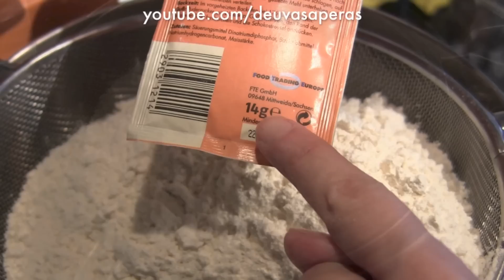Bizcocho Casero de Desayuno - Coca de Llanda - Cómo hacer bizcochos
Bizcocho Casero. Este bizcocho casero es perfecto para el desayuno y como base de tartas fondant, porque queda jugoso y sabroso. Es muy fácil y rapido de hacer. Sin duda uno de nuestros favoritos.